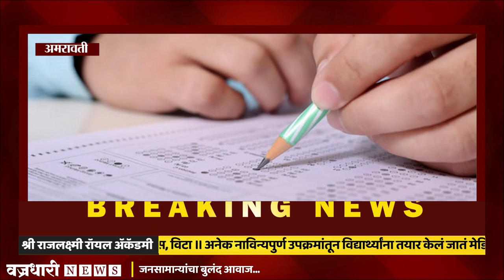आरोग्य विभागाच्या परीक्षा MPSC मार्फत घ्याव्यात ।। वज्रधारी न्यूज ।।